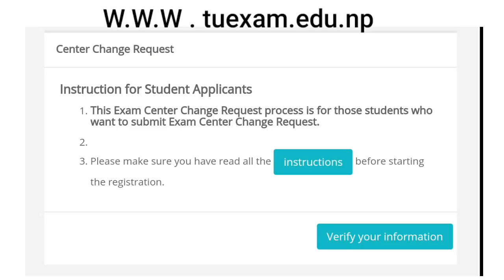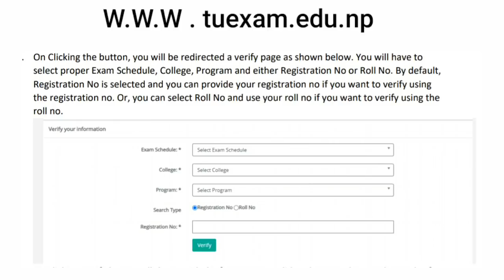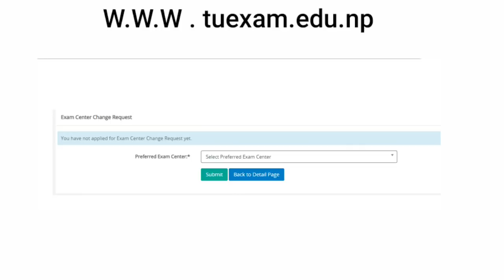Follow step to change exam center - TU bachelor 1st year exam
This video explain about step to change exam center for tribhuvan university bachelor 1st year student .